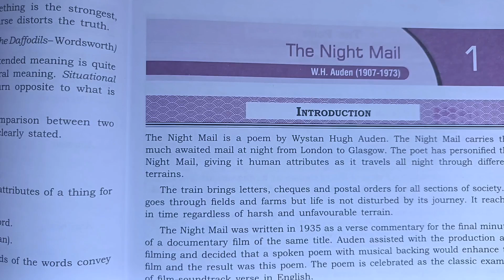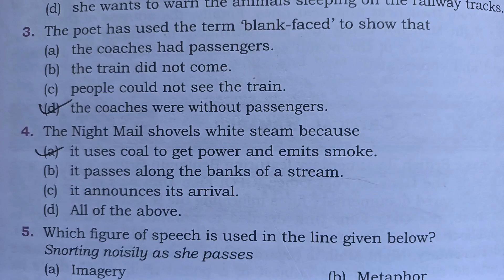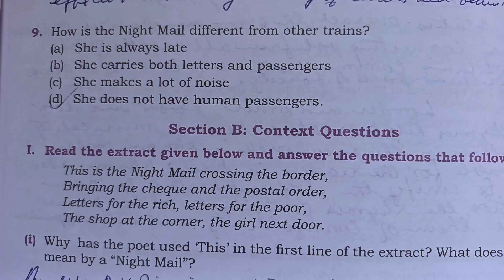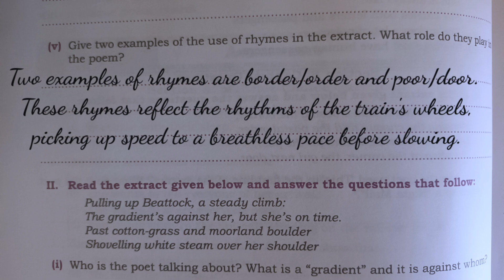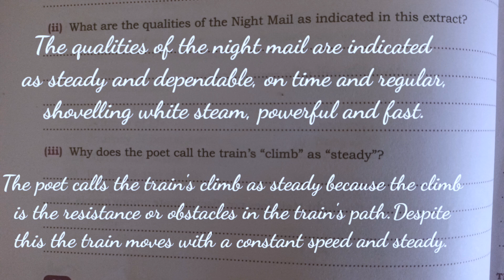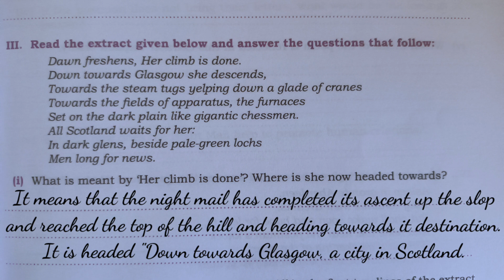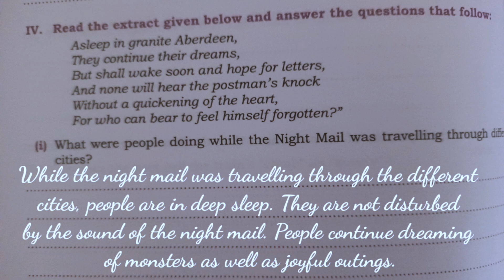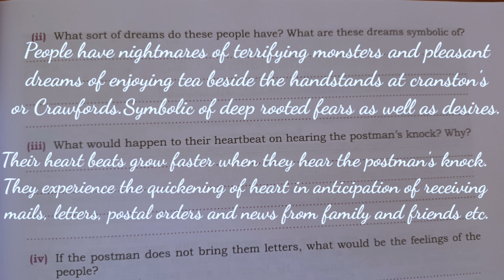ICSE-IX |Treasure chest | THE NIGHT MAIL | Workbook solutions of The Night Mail 🔥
Icse9 treasure chest workbook solutions of the Night mail.